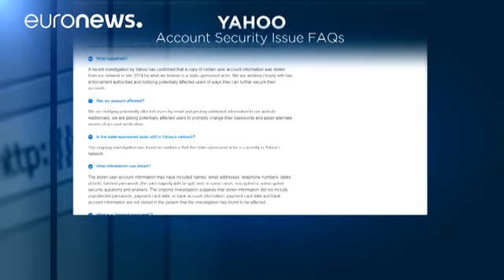Pirata informático rouba dados de 500 milhões de contas do Yahoo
Mais de 500 milhões de contas do Yahoo foram pirateadas, naquele que poderá ser um dos maiores ataques informáticos de sempre.

O anúncio foi feito esta quinta-feira pela companhia norte-americana, semanas depois de um grupo de "hackers" ter colocado à venda os dados de 200 milhões de utilizadores na chamada Internet obscura.

==An important message about Yahoo account security Yahoo Inc. (@YahooInc) September 22, 2016